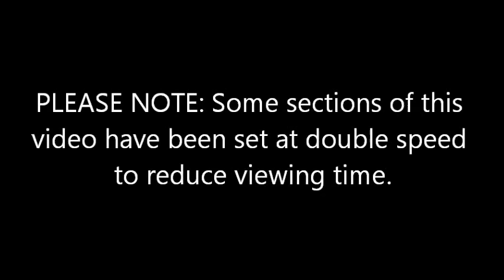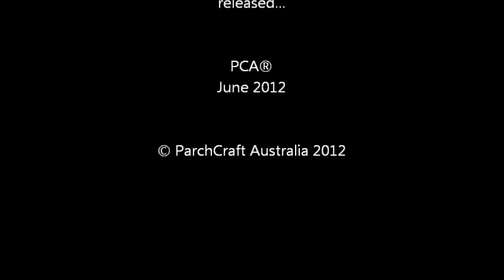Parchment Craft - Elongated Diamond Borders & Corners 2nd Template variety TP3191E DEMO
Watch our demonstration of the other variation of PCA templates featuring more elongated diamonds and their matching corners ( cnr in same pack as strip)  for use in parchment craft..impossibly easy and a must have if you like argyle or diamond style effects!
or our vendors worldwide.